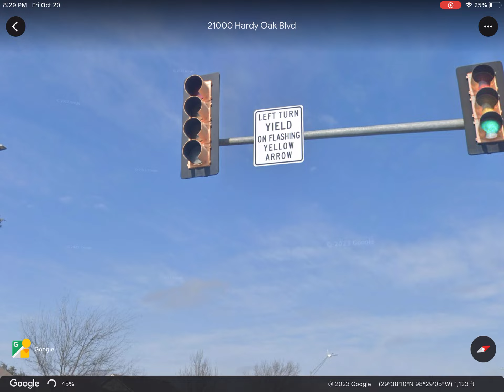Traffic Lights on Hardy Oak and Knights Cross